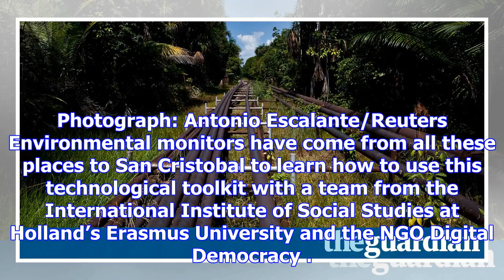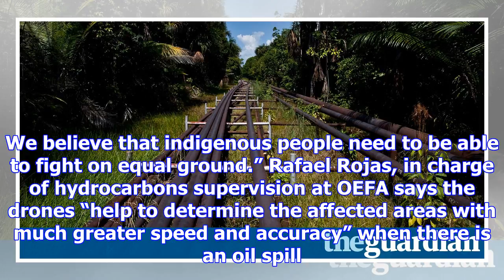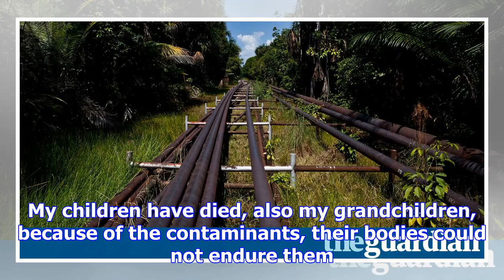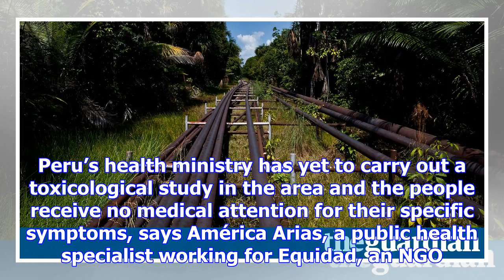After years of toxic oil spills, indigenous peruvians use tech to fight back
Armed with territorial knowledge, rubber boots, smartphones and drones, indigenous Amazonians in Per...